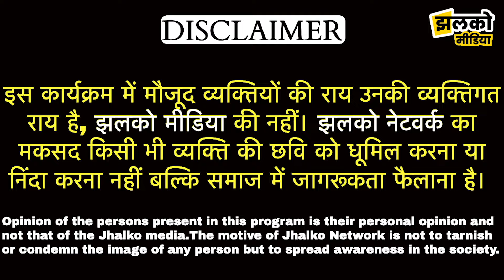चूरू में सांप के डंसने से 2 साल के मासूम की गई जान परिवार पर टूटा दुखों का पहाड़ ~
Produced By: Jhalko Churu
Edited By : Mukesh Bohara
Reported By : Nandita Ji
Cameraman :
Published BY: Mukesh Bohara